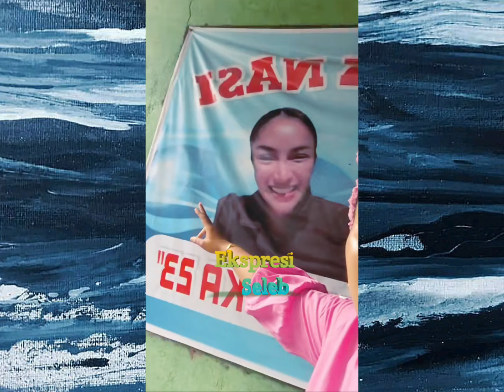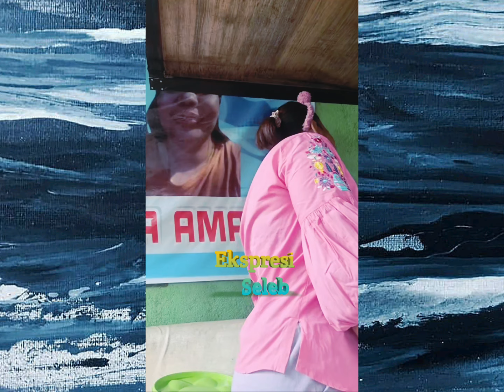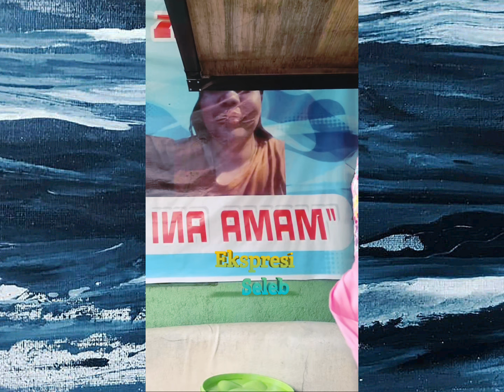Ibu Ani percaya rejeki dari Tuhan